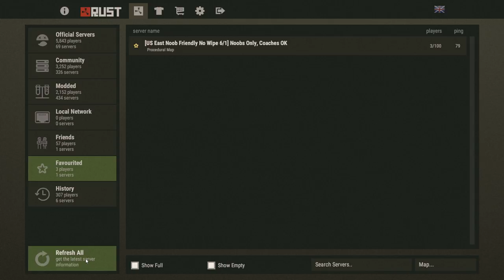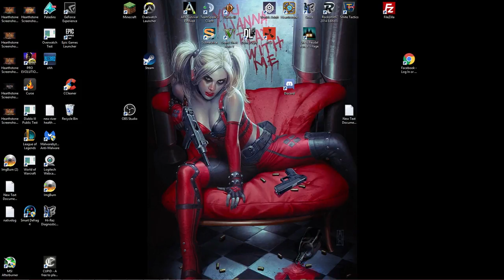i have a cold. come join me if you like. (Part 2)